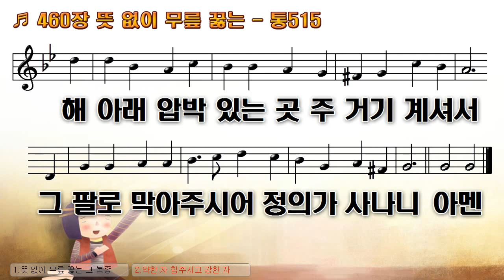[악보&찬송] 460장, '뜻 없이 무릎 꿇는' 통 515 (제자의 도리)